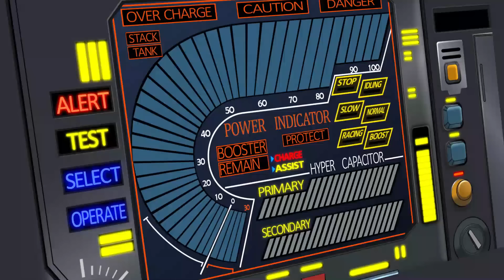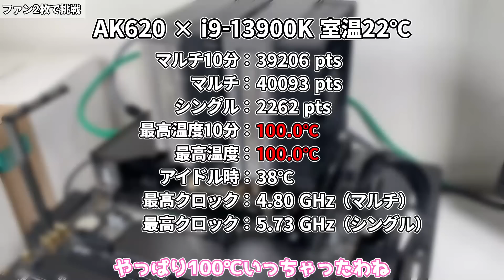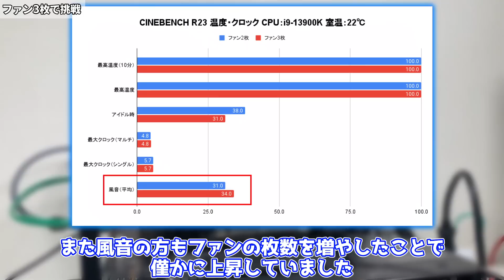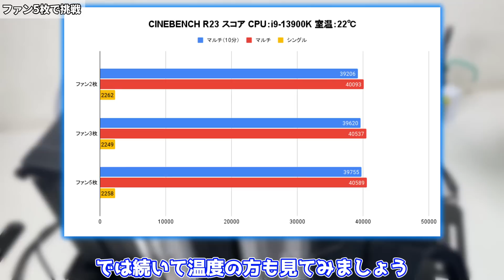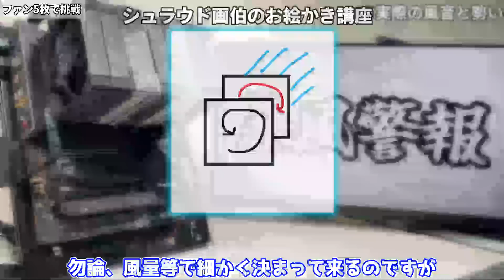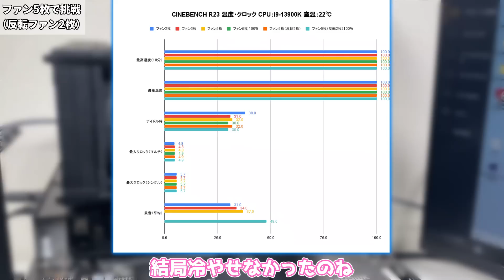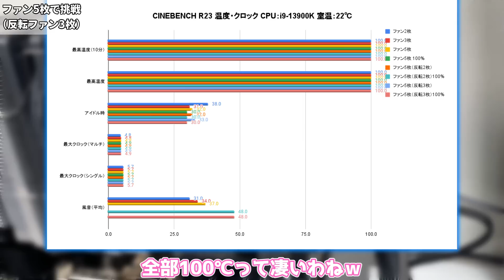最強の600mm空冷クーラーを作ってみた【DEEPCOOL】【scythe】【自作PC】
今回は史上最強の空冷クーラーを作ってみました！

楽天市場 ⇒

楽天市場 ⇒

0:00 OP
0:51 今回使うもの
1:37 結果①
2:07 結果②
3:06 結果③
5:14 反転
6:48 結果④
7:54 結果⑤